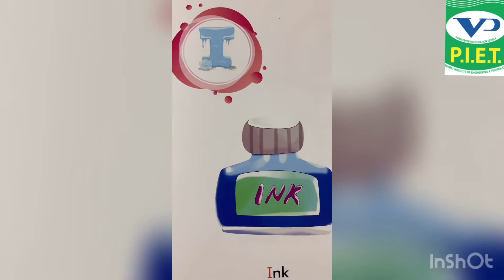Introduction to Letter “I”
Toddlers Learning Video-59